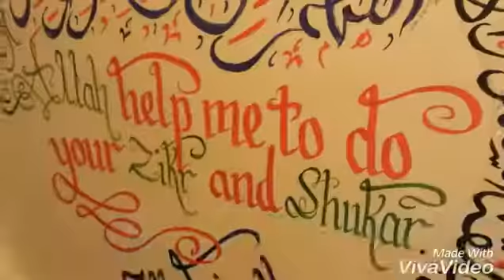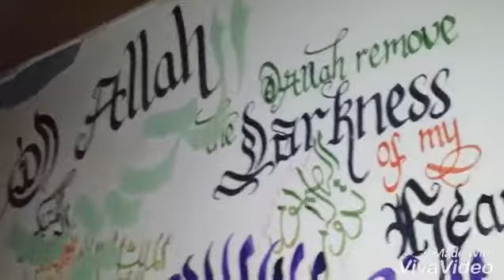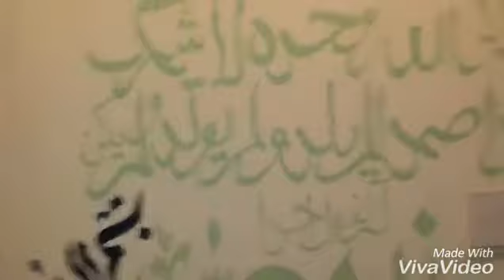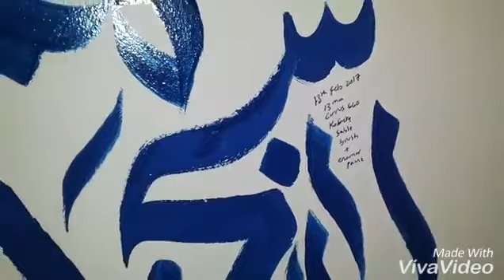wall calligraphy by kazeegraphy